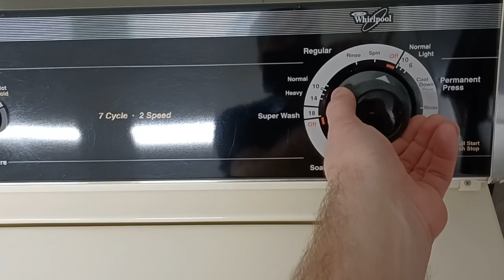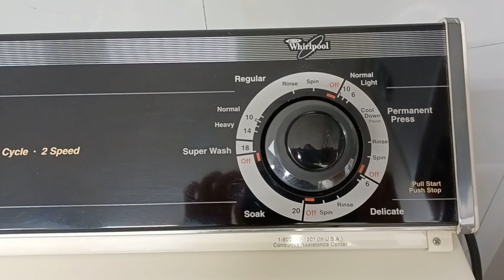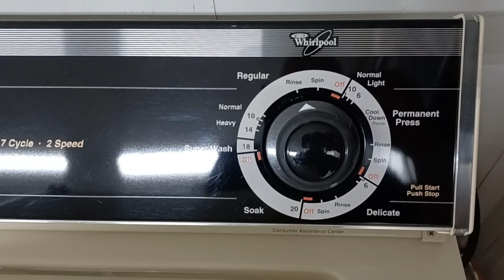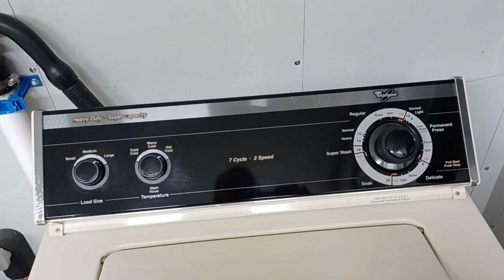Vintage Whirlpool washer Super wash Sunday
1994 whirlpool direct drive washer Super wash cycle, also at the end of the video a look at my other vintage machines that I will be doing videos on in the future.  Thanks!